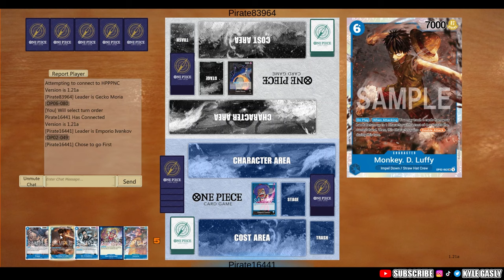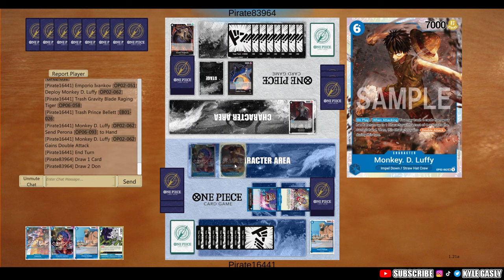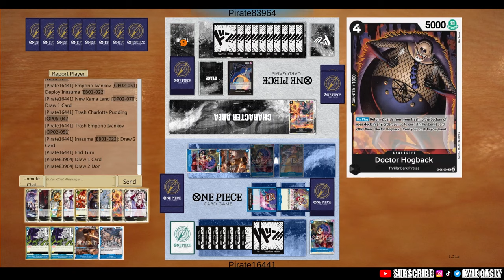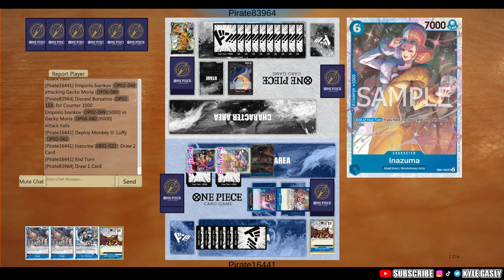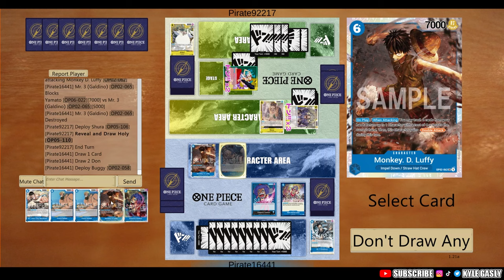EMPORIO IVANKOV | ULTIMATE TROLL DECK | BUILD & GAMEPLAY | EB01 | ONE PIECE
Other Stuff!

WANNA PLAY THE GAME? DOWNLOAD FROM THE DISCORD!

DECK COPY/PASTE
1xOP02-049
4xEB01-022
4xEB01-026
4xOP02-051
4xOP02-058
4xOP02-062
4xOP02-064
4xOP02-065
4xOP03-044
2xOP06-044
4xOP06-047
4xEB01-028
2xOP04-056
2xOP06-058
4xOP02-070

TIMESTAMPS
0:00 Intro/Build
6:42 vs Reiju
11:49 vs Moria
30:00 vs GY Yamato